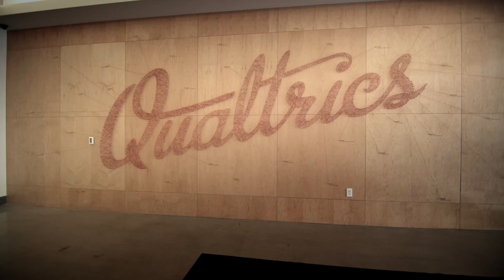Work at Qualtrics